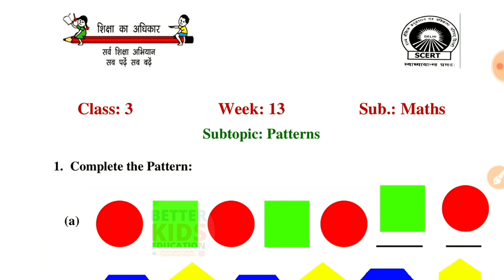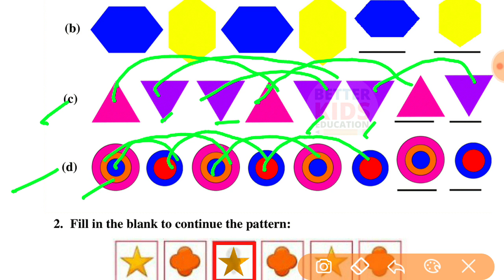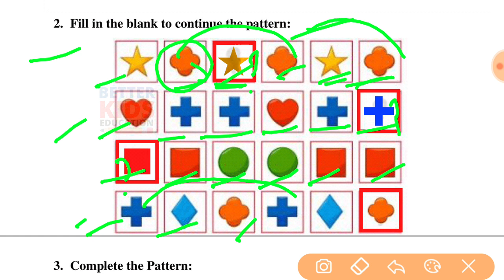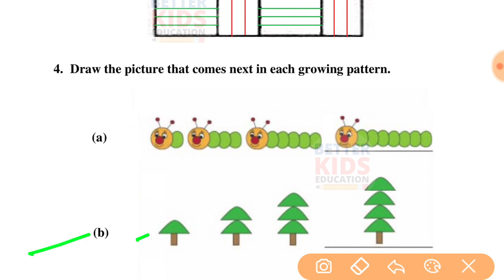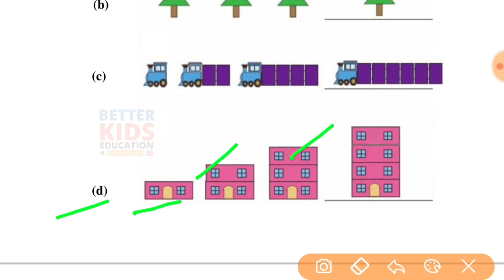EDMC Class 3 Maths Week 13 Worksheet 13 / Class 3rd maths worksheet 13 Week 13 with solution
EDMC Worksheet 13 Class 3 | Class 3rd maths worksheet 13 Week 13 with solution
Topic : PATTERNS